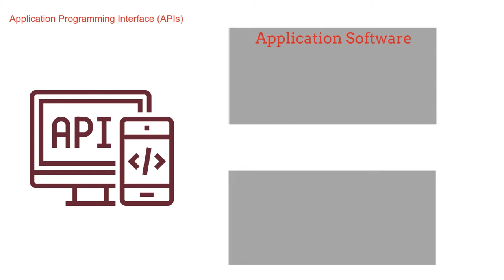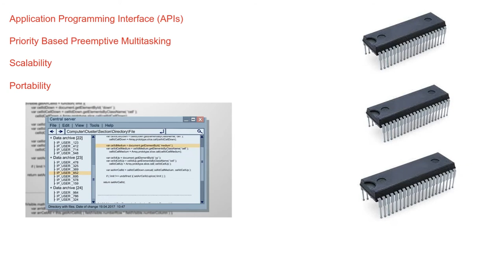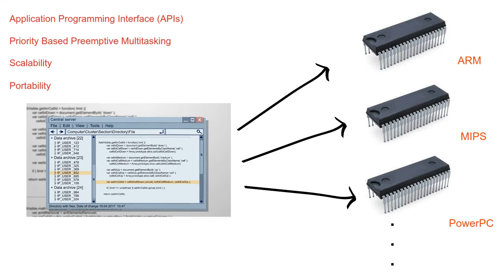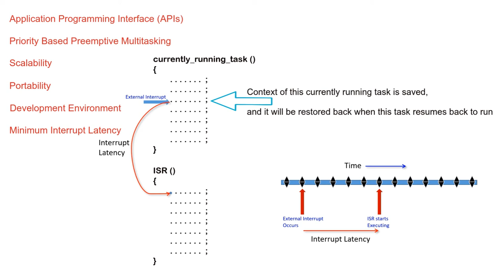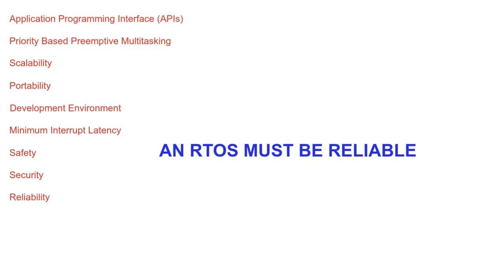Everything you need to know about COTS RTOS (Commercial Off The Shelf Real Time Operating Systems)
COTS RTOS (Commercial Off The Shelf RTOS): This video talks about if you want to chose, if you want to buy and use a Commercially available Real Time Operating System for your Embedded Application, then,
what are the different criteria, different aspects you should be looking at, before you make a right decision.